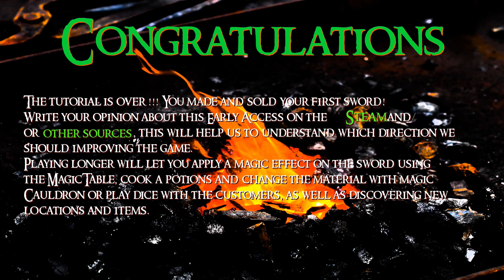МОЙ ПЕРВЫЙ МЕЧ - Fantasy Blacksmith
Прохождение игры под названием Fantasy Blacksmith на ПК (на русском языке).

Вы являетесь кузнецом в мире меча, магии и воин, в котором любой кузнец умеющий делать даже самые простые мечи востребован. Вы начинаете бедным неумелым кузнецом, но со временем вы будете набираться опыта и совершенствоваться!